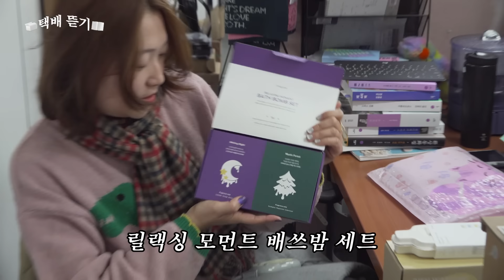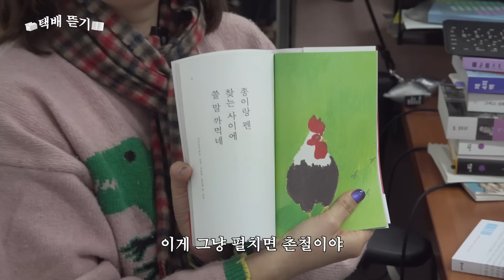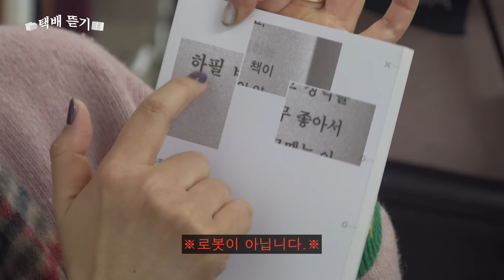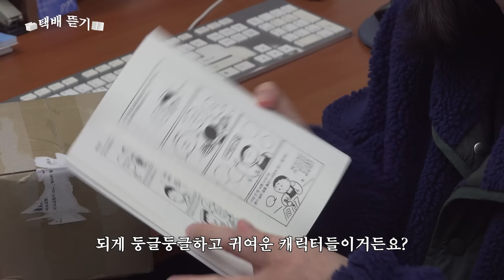회사로 별 걸 다 시키는 민음사 직원들의 택배 털기 | 고양이 털 안 붙는 잠옷, 미소 교정기, 스트레이키즈 굿즈, 뜨개실, 트럼프 카드